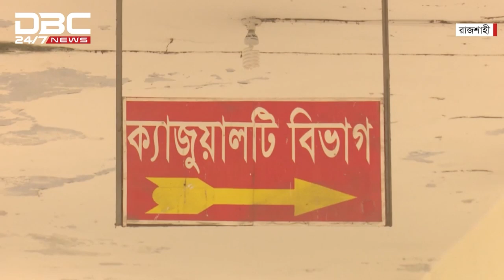ডিবিসি দেশের সংবাদ